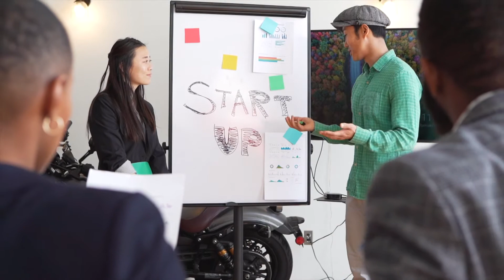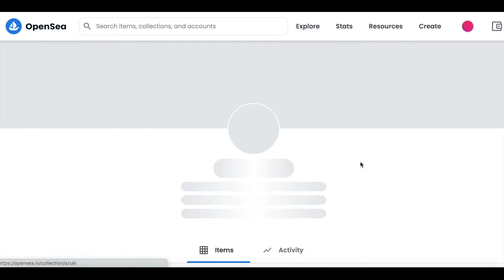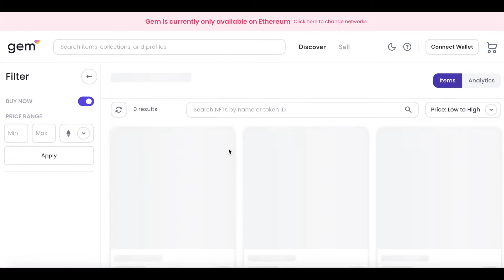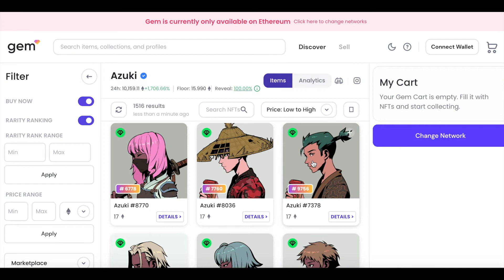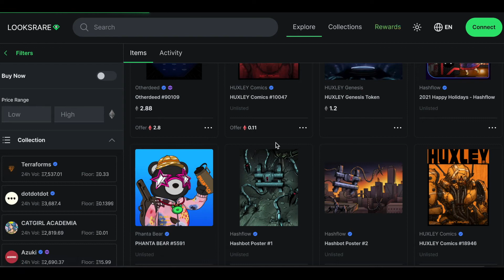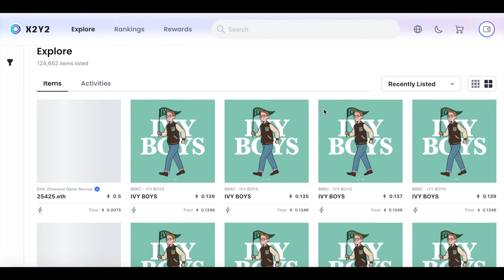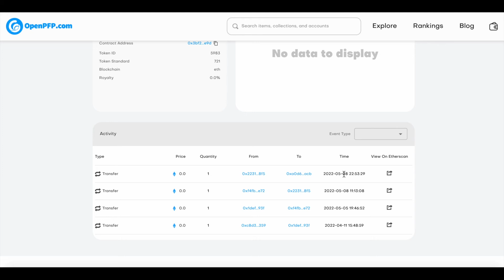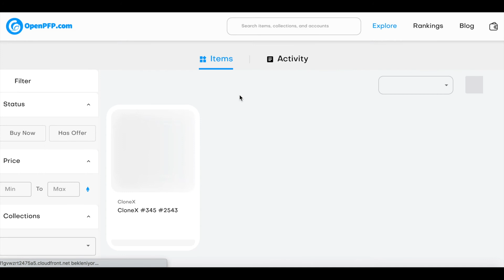Top 5 Most Popular NFT Marketplaces Built on Ethereum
Top 5 Most Popular NFT Marketplaces Built on Ethereum. Here you can watch the top 5 most popular NFT Marketplaces built on Ethereum Blockchain. NFT Marketplaces are losing popularity during bearish season in crypto market but here you can see the top 5 popular NFT Marketplaces.. Ethereum Blockchain remains the most popular blockchain on the market for launching dApps, DeFi, blockchain games, and NFT marketplaces. Despite Ethereum has high fees, It is one of the most battle-tested blockchains available, making it one of the safest and most secure options for developers and users.

NFT Marketplace
Top 5 Most Popular NFT Marketplaces
nft marketplace on ethereum